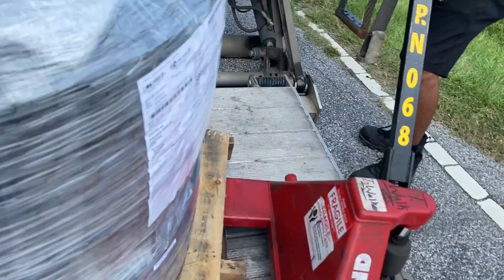MY WHEELS AND TIRES DELIVERED!! LIFTED F150